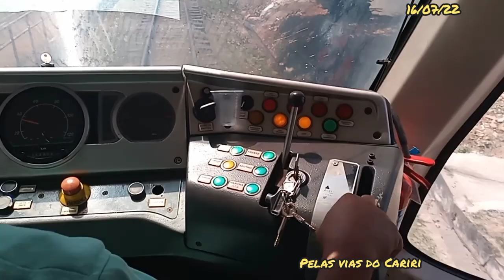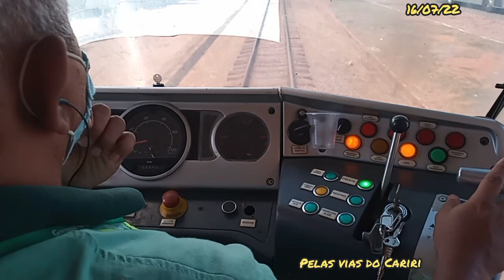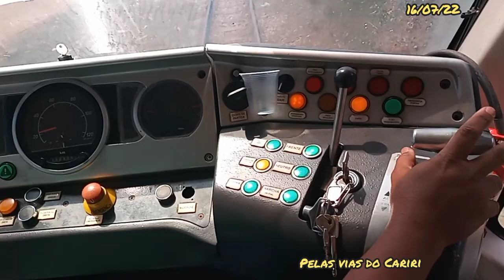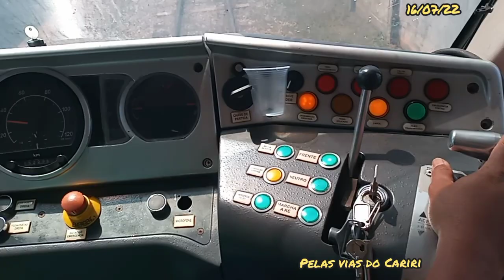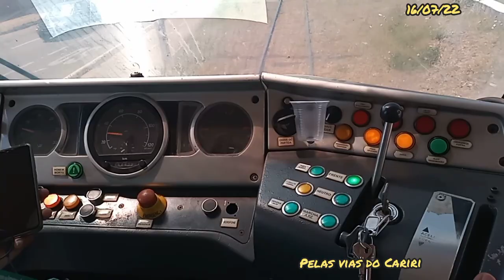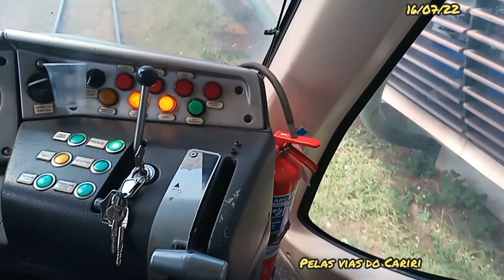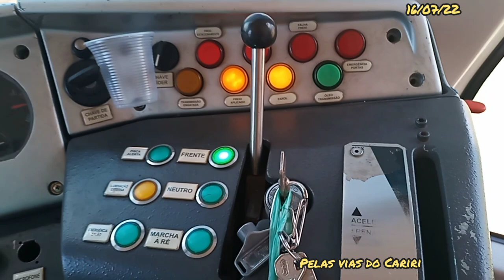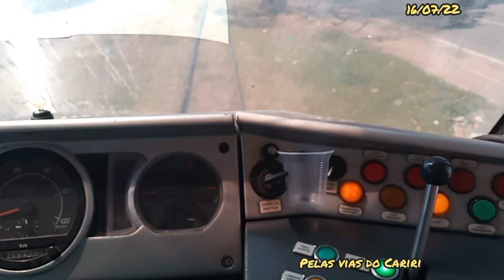Metrô do Cariri passeio mostrando a cabine.De Crato a Juazeiro do Norte.Bastidores.Exclusivo VLT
O VLT do Cariri, também conhecido como Metrô do Cariri, é um meio de transporte público em formato de VLT (Veículo Leve Sobre Trilhos) que atua na Região Metropolitana do Cariri contemplando os municípios de Crato e Juazeiro do Norte, no estado do Ceará.

Foi o primeiro do Ceará a entrar em operação por meio da CCTM, com o inicio de suas operações em fase experimental no dia 1 de dezembro de 2009.[2] O sistema possui 9 estações e uma linha de 13,6 km de extensão.

Sua implantação remodelou 13,6 km de malha ferroviária existente, recuperando a via permanente e retificando seu traçado para que as composições possam atingir maior velocidade entre as estações. Em Juazeiro foram construídas cinco estações e no Crato mais quatro. O custo inicialmente previsto para a implantação deste projeto era de R$ 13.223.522,32, valor posteriormente atualizado para R$ 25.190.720,90[4].

Em uma futura fase esta linha será estendida até o município de Barbalha, ao sul de Juazeiro do Norte.

Crato para Juazeiro
Origem: Estação Crato
Destino: Estação Fátima, em Juazeiro do Norte

06h05
06h50
07h35
08h20
09h50
11h20
12h50
14h20
15h50
16h35
17h20
18h05
19h00

Juazeiro para Crato
Origem: Estação Fátima (Juazeiro do Norte)
Destino: Estação Crato, em Crato

06h00
06h45
07h30
08h15
09h00
10h30
12h00
13h30
15h00
16h30
17h15
18h00
19h00

Estação de Juazeiro a Crato

Juazeiro do Norte são cinco estações

1 Fátima
2 Juazeiro
3 Teatro
4 Antônio Vieira
5 Escola

cidade do Crato são nove estações
1 São José
2 Muriti
3 Padre Cícero
4 Crato
. Pelas vias do Cariri
Simone Pauluke
Edy Feitosa